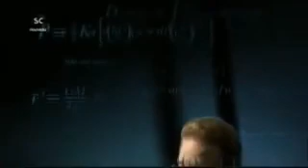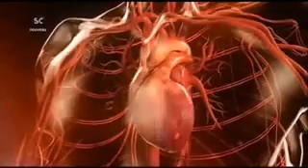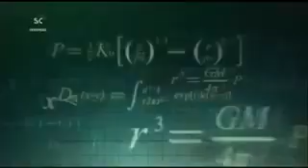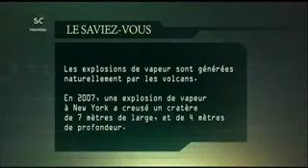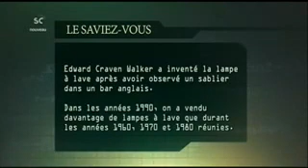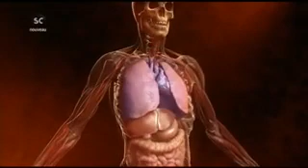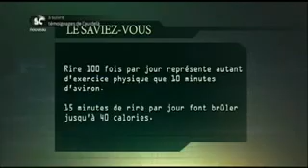Morts subites Chat chaud craint leau froide S01E02